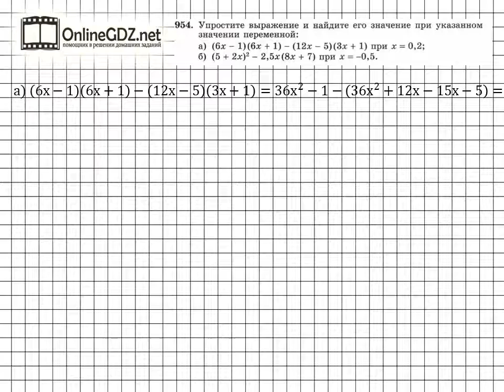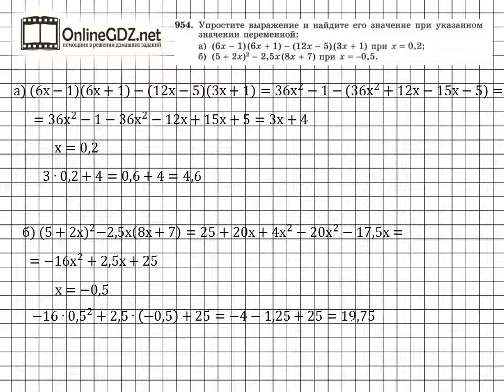Задание № 954 - Алгебра 7 класс (Макарычев)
В нашем видео-решении Вы найдете ответ на данный вопрос.